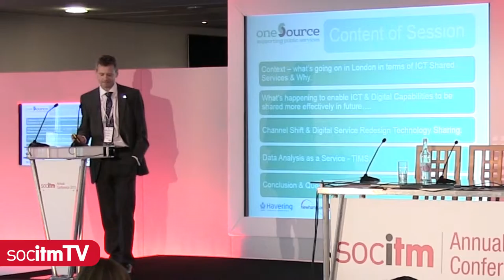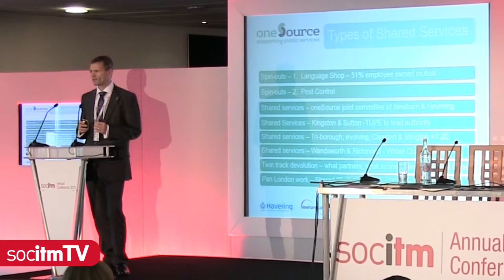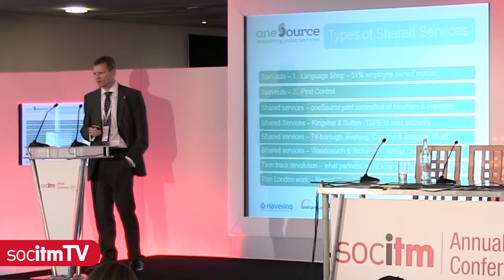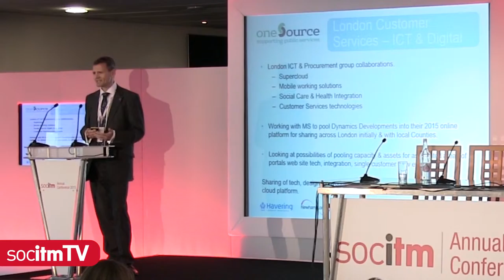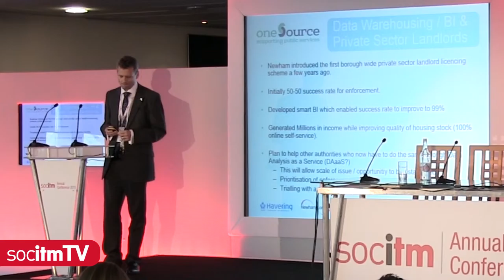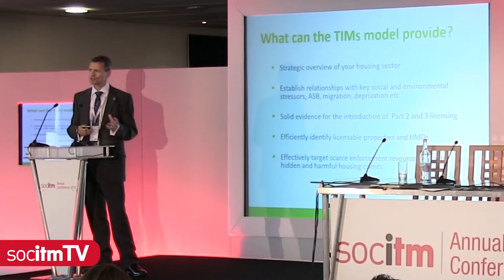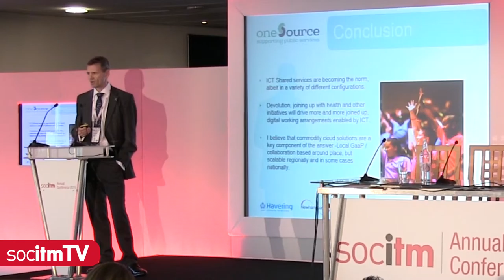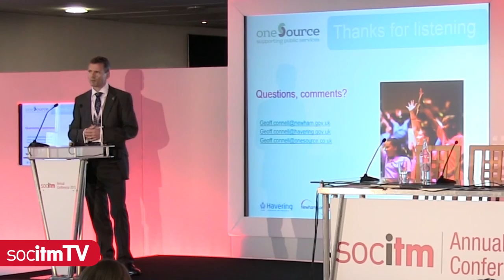Digital Collaboration in London - Geoff Connell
Digital Collaboration in London

SPEAKER: Geoff Connell, Director of ICT, oneSource (working on behalf of Havering and Newham councils)